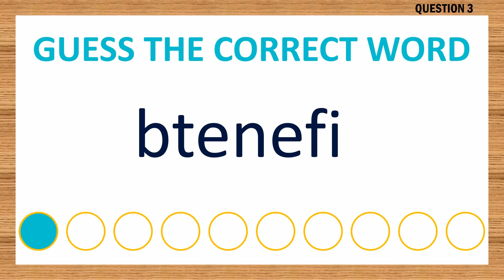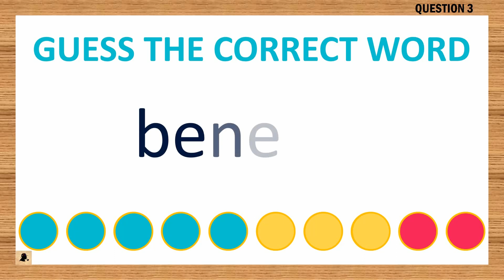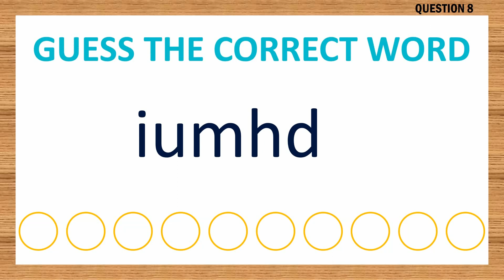Pop Quiz - Guess the Correct Word #001 | Word Game | Agent Quiz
10 guess the correct word questions. The rule is simple. We will show you 4 choices on a screen, and you will guess the correct answer before the time runs out.  Have fun!